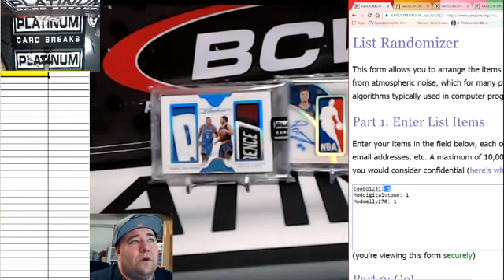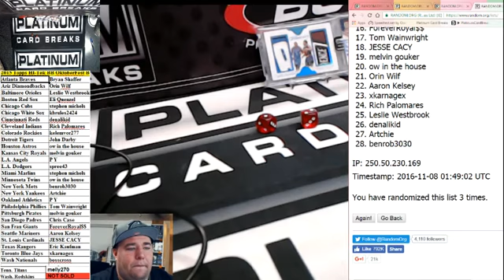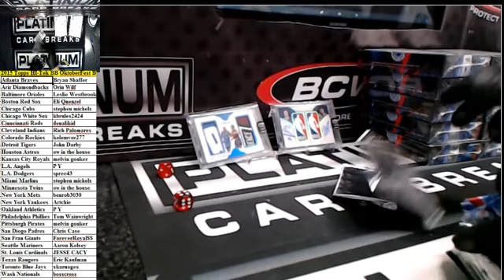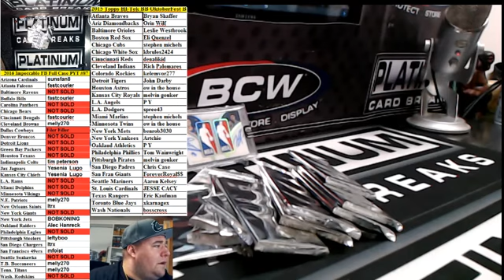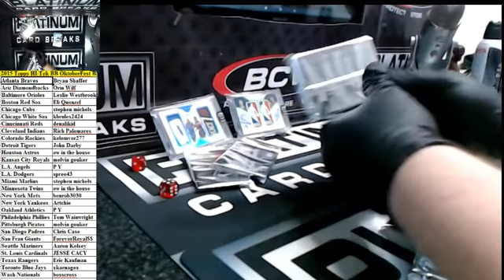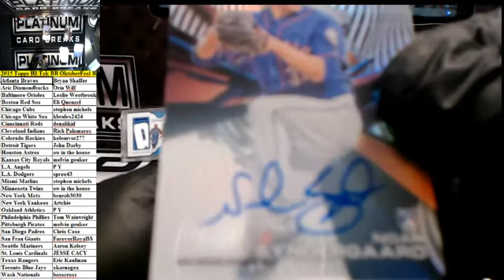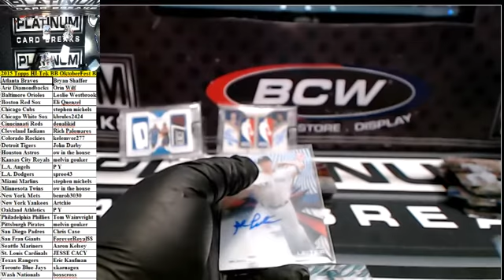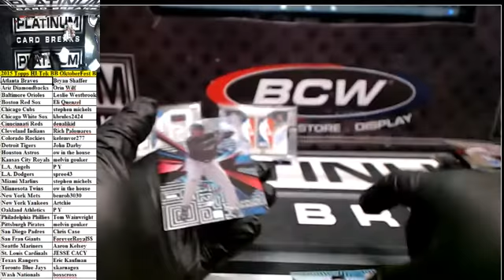2015 Topps HI Tek BB OktoberFest Break